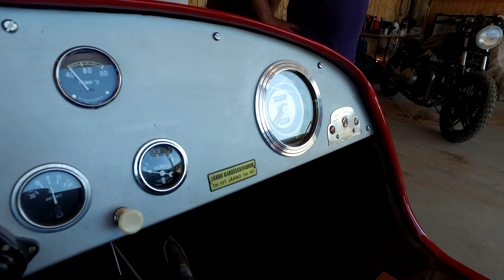Ockelbo Racer på Dirt Track Weekend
Erik Lundgrens pappa skapade underbara båtar men också den berömda "Ockelboferrarin". Erik har i många år arbetat med att återuppbygga den här underbara bilen och visade den för första gånge på Dirt Track Weekend i Roslagen.